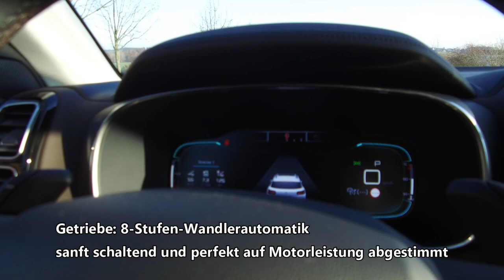Onlinemotor Citroen C5 Aircross Shine 180 Puretech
Optisch ein SUV, technisch nur ohne Allradantrieb lieferbar hat der Citroen C5 Aircross in der Ausstattung Shine den Weg in unsere Redaktion gefunden.

Musik "Flight-Mode" von Framtraxx.de